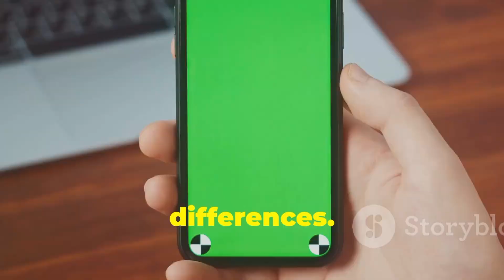macOS ventura vs macOS Sequoia | Sequoia Top Features | ventura Secret Features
Dive into our detailed comparison of macOS Ventura and macOS Sequoia! 🖥️ In this video, we introduce both operating systems, their key differences, and how they stack up against each other. Discover the continuity in design language with Ventura's productivity-focused features, and explore Sequoia's modern aesthetic with new icons, colors, and typography. Learn about Sequoia's exclusive Apple Intelligence and iPhone Mirroring, and find out which OS is best for your Mac, whether you use Intel or Apple M-series chips. Enhance your Mac experience with the right OS for your needs!

HANDS ON REVIEW! MacOS Sequoia
iPhone Mirroring i0S 18 BETA 2

macOS Sequoia - 50+ New Features &
Changes!
macOS Sequoia: what's new, release
date, and more

macOS Sequoia: Everything We
Know

macOS Sequoia takes productivity
and intelligence on Mac

MacOS Sequoia: Newest Apple
operating system's key features

What's New in macOS Sequoia

Apple's MacOS Sequoia: The New
Features You'll Want to Try - Video

MacOS 15 Sequoia Announced: See
the New Features

Bento breakdown: What's new in
macOS Sequoia

macoS Sequoia beta Top Features and
Changes for Mac!

MacOs Sequoia: 30+ INSANE CHANGES
(Hands-On)

macOs Sequoia 15 Beta 2 is Out!-
What'a New?

macOS Sequoia hands on first look!

MacoS Sequoia With Al: New Features
You'll Want to Try

mac0S Sequoia: Best NEW Features
Coming to Your Mac!

Dual Boot macOS Sequoia and Windows
11

MacOS Sequoia - The 8 BEST features

What's Coming In macOS Sequoia

macOS 15 Sequoia - Every New Feature!

macOS Sequoia - NEW Standout
Features!

macOS Sequoia Preview

All the Top New Features Coming to
MacOS Sequoia

macOS Speed test: Big Sur vs. Monterey vs.
Ventura vs. Sonoma

macOS Sonoma vs. macOS Ventura:
Ultimate Comparison

Most Common macoS Sonoma lssues &
Fixes

How to Downgrade from macOS Sonoma
Beta to Ventura, Monetery, Big Sur or
Catalina - 2024

Microsoft Reacts to Apple MacOS
Sonoma

How to Downgrade macOS Sonoma to
macOS Ventura (No Data Loss)

Install mac0S Monterey on Unsupported
Macs using OpenCore

Microsoft Reacts to Apple Mac0S
Sonoma

Don't Update to macOS Sonoma
Downgrade from macoS Sonoma without
Data Loss

7 Reasons to Upgrade to macOS
Sonoma!

MacOS Sonoma vs MacOS Monterey on

OUTLINE:

00:00:00 Introduction
00:00:07 Design and User Interface
00:00:24 Features
00:01:05 Performance and Compatibility
00:01:28 Other Differences
00:01:44 Conclusion